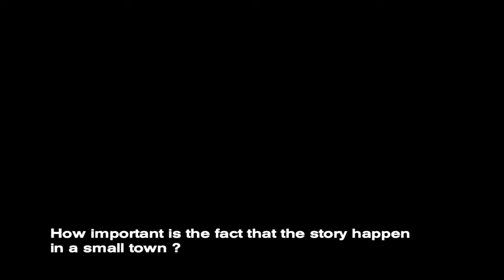Loghman Khaledi's Interview | Nessa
Nessa, a young Iranian Kurd, dreams of being an actress. Constrained by patriarchal values and social pressure, her family opposes her ambitions, violently... or reluctantly. Part cinéma-vérité part interview, the film records Nessa's battle. A tough, intense film, which tellingly conveys all the tension unleashed by a young woman's desire for emancipation in modern-day Iran.